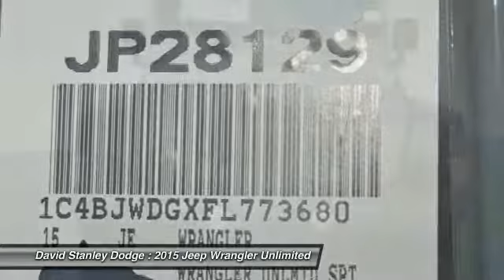2015 Jeep Wrangler Unlimited David Stanley Dodge JP28129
2015 Jeep Wrangler Unlimited Unlimited Sport

Wrangler Unlimited Sport, 4D Sport Utility, 3.6L V6 24V VVT, Automatic, and 4WD. Call and ask for details! Ready to roll! This superb-looking and fun 2015 Jeep Wrangler is the good-time SUV you've been looking to find. There is no way you can have more of a blast in a vehicle for this amount of money.